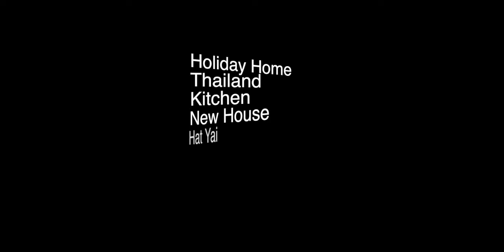Movin' in!!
This is a story of moving into a new home. A brand-new home with only bricks and mortar and a tiled floor, which meant we had a blank canvass to play with. Initially, that sounds like a dream come true, it could however quickly become your favorite nightmare.
Enjoy the journey, it was sometimes challenging, but mostly great fun. One may ask what would happen if I had the chance to do it all over again – yes!!